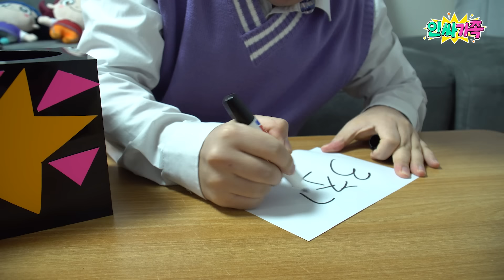시간을 되돌릴 수 있는 힘이 생겼다?? 5초전으로 돌아갈 수 있다면?? / 인싸가족 시트콤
🌟인물소개🌟
✔아빠(이봉필) - 아트인싸(덕후)